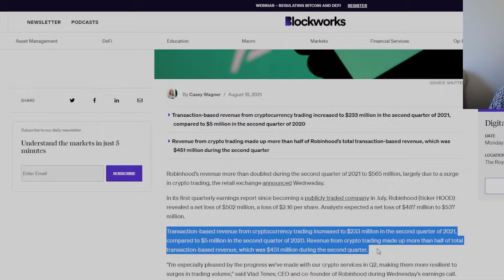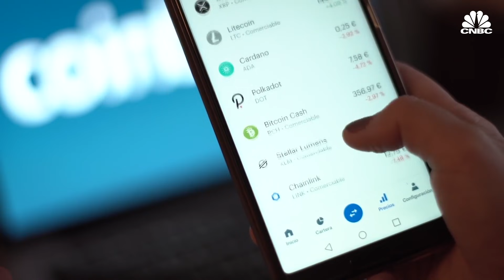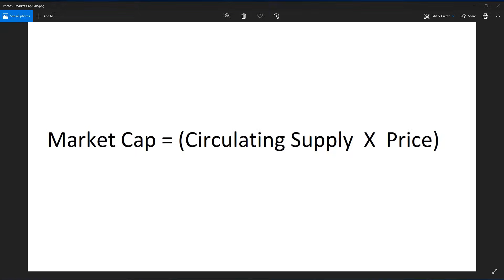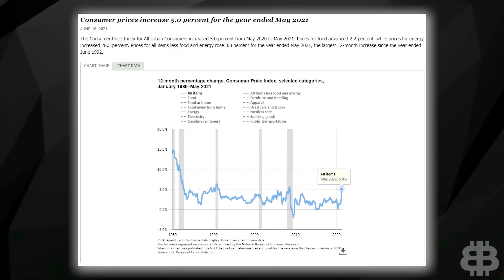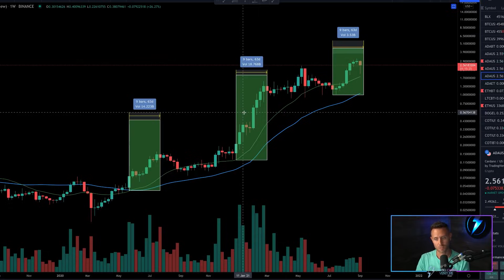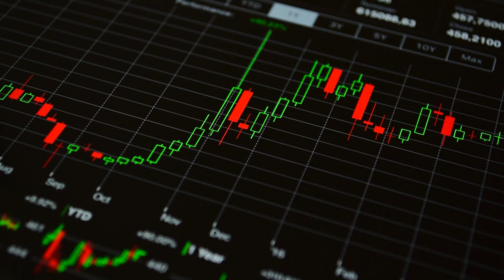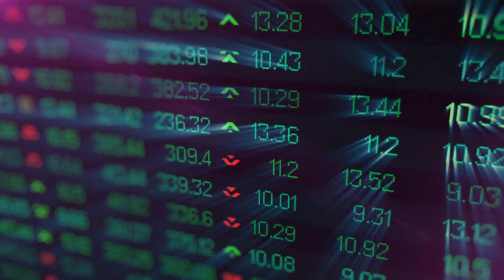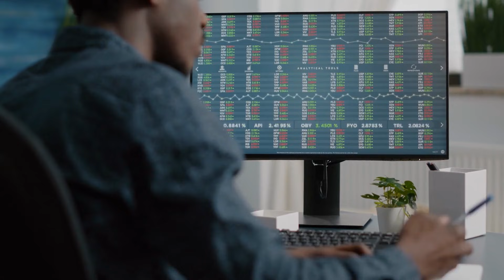THE WAIT IS OVER! You MUST Pay Attention To This HUGE Shiba Inu Coin NEWS!!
SHIB HOLDERS! THE WAIT IS OVER! 🔥 MUST WATCH HUGE NEW SHIBA INU COIN NEWS 🔥🔥!

There are some huge Shiba Inu news updates. In this video, I discuss what Apple said about Shiba Inu, new use cases for Shiba Inu, Shiba Inu price prediction, how transaction volume will increase, supply will decrease, and the price of Shiba Inu will increase over time, a deeper analysis of the Shiba Inu shiba swap, Shiba Inu trending on social media, and more important Shiba Inu announcements!
Will Shiba Inu reach 1 cent? When will Shiba Inu be 1 cent? I can't tell you exactly. But, what I can tell you is most up to date Shiba Inu news and other updates on Shiba Inu!

Meme tokens are one of the most popular in the crypto market, and Dogecoin led the pack a few months ago. However, Shiba Inu Coin has taken the market by storm since August of 2020, surpassing even Dogecoin's gains to rise over 2 million percent. One could argue that their slogan "dogecoin killer" has lived up to its name. They began to disrupt the rise of the O-G Shiba Inu Token, dogecoin, and by all accounts, they were successful. Shiba Inu Token has risen significantly more than doge on numerous occasions over the course of a 24-hour period. To be sure, not every coin has had the same success as Shiba Inu Coin in recent months. So, what distinguishes Shiba Inu Token from the other 10,000+ tokens available? Why were they the ones who were subjected to such intense hype? What's next for Shiba Inu Coin, and what are the chances of it recovering from its current low? These are some of the questions we'll be answering for you today, and we've also got a fantastic catalyst for you to look forward to.

SHIB HOLDERS! THE WAIT IS NOW OVER! 🔥 MUST WATCH HUGE NEW SHIBA INU COIN NEWS 🔥🔥!